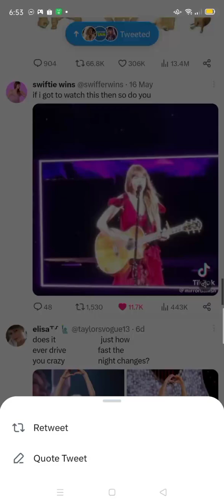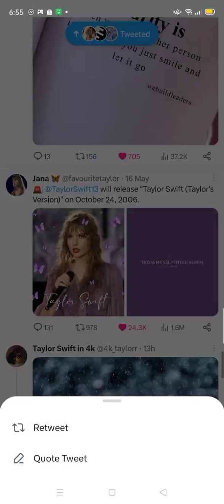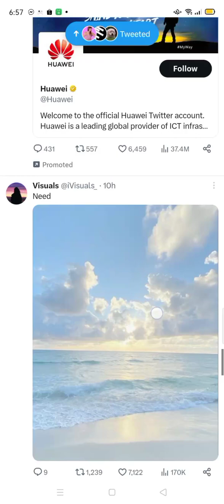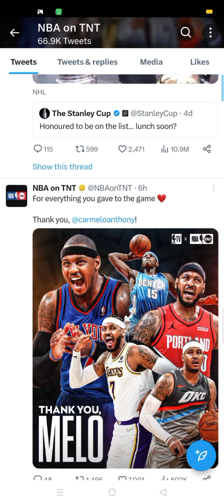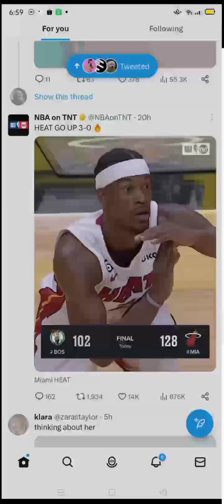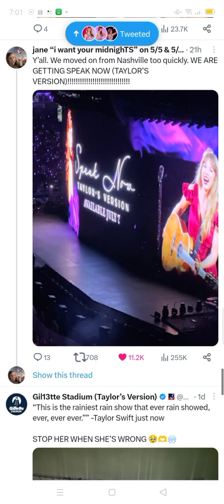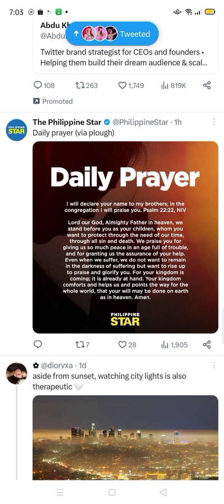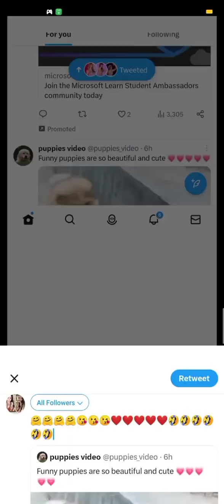Mag scroll2x sakos twitter, ayha ko maligo din molayas ha.✌️🤣Taga buntag nlang jud ko maglutok.🤣